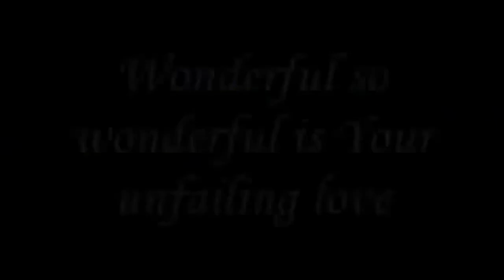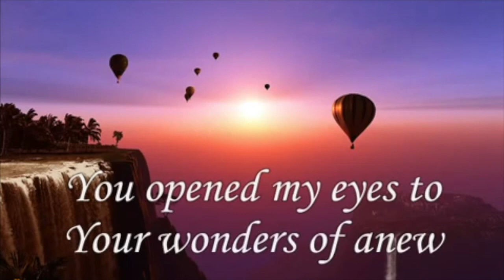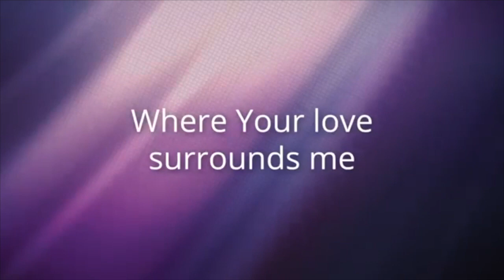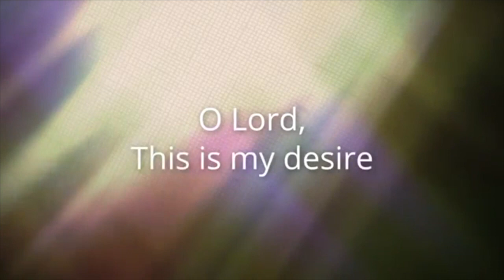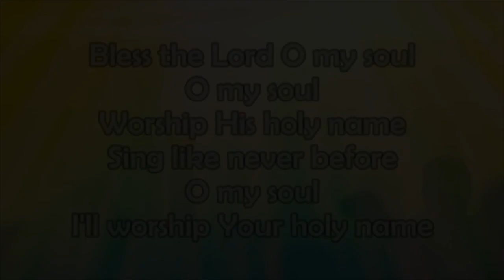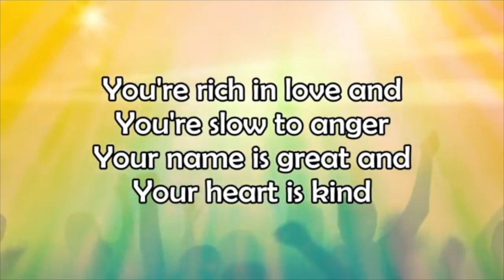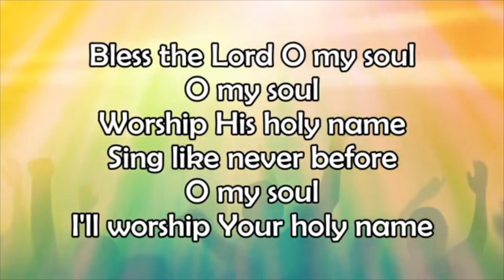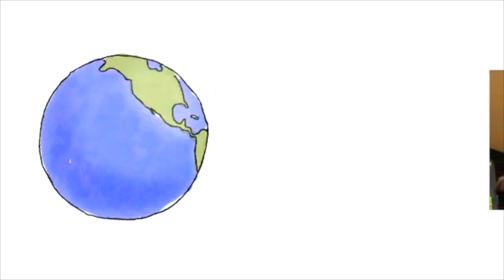Walking On - Road to Emmaus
Today's worship service is brought to us by The Central South Divisional Head Quarters (DHQ), led by Majors Mike & Lisa Lloyd-Jones